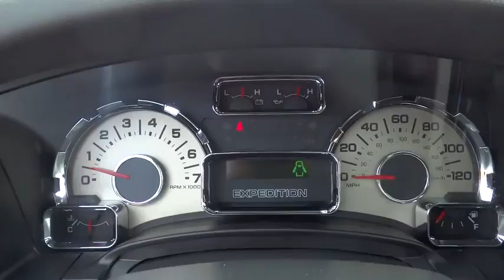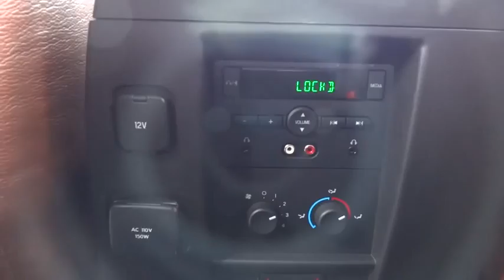2013 Ford Expedition Morrow, Atlanta, Stockbridge, McDonough, Newnan, GA B7881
2013 Ford Expedition

6790 Mt. Zion Blvd

Grab a steal on this certified 2013 Ford Expedition before someone else snatches it. Spacious but easy-moving, its low maintenance Automatic transmission and its trusty Gas/Ethanol V8 5.4L/330 engine have lots of pep for a budget-friendly price. It is well equipped with the following options: Pwr variable assist steering, Easy fuel capless fuel filler, SIRIUS satellite radio, Overhead console -inc: sunglass holder, conversation mirror, Rear intermittent windshield wiper, Lighting -inc: 1st row reading lamps, 1st row/cargo area dome lamps, delayed accessory lighting, illuminated door switches, P275/65R18 all-terrain OWL tires, Sunvisors w/dual illuminated mirrors, Dual-stage front airbags -inc: driver seat position sensor, crash severity sensing, seat belt pretensioners & load-limiting retractors, SecuriCode keyless entry keypad. You've done your research, so stop by Allan Vigil Ford at 6790 Mount Zion Boulevard, Morrow, GA 30260 today to get a deal that no one can beat!